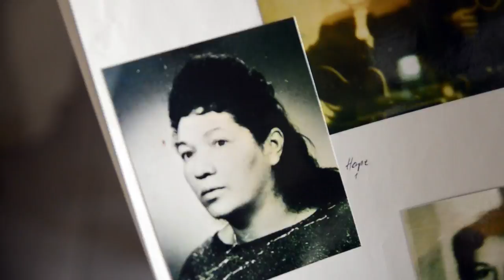Projekt „Gegen das Vergessen“ Teaser South Germany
Die Reise nach Süddeutschland war die 5. Reise im Rahmen des Projekts. Luigi Toscano und seine Kamerafrau Sofia Samoilova sind in der Nähe von Ingolstadt und Passau zwei wunderbare Menschen begegnet, die sich bereit erklärt haben sich an diesem Projekt zu beteiligen. Gertrud Roche und Mano Höhllenreiner wurden als Kinder unter anderem nach Ausschwitz-Birkenau deportiert. Mein besonderer Dank gilt diesen wunderbaren Menschen und dem Vorsitzenden des Zentralrat der Sinti und Roma in Deutschland, Romani Rose und seinen Stellvertretende  Vorsitzenden Herrn Silvio Peritore  und Frank Reuter vom Dokumentations- und Kulturzentrum
Deutscher Sinti und Roma die sich erfolgreich für diese Begegnung einsetzten.